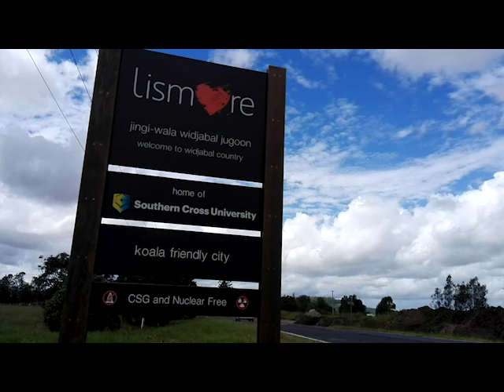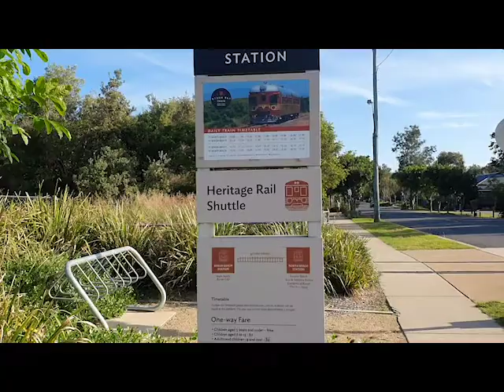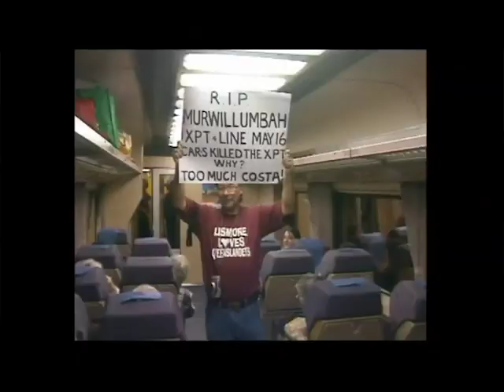Northern Rivers Railway Action Group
Student Project, North Coast TAFE Lismore Campus, Lismore, Railway, NSW, TAFE, Screen, Media, Benjamin Doepel-Stevens